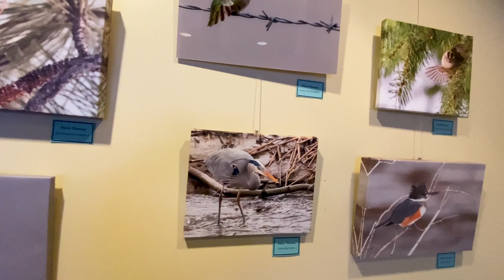Art Out Loud – With featured artist Steve Thomas